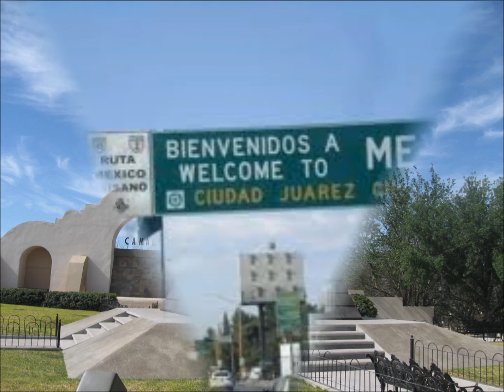mi gente de chihuahua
musica norteña